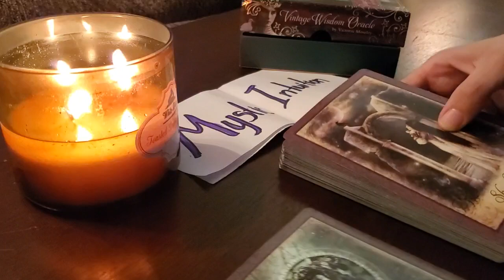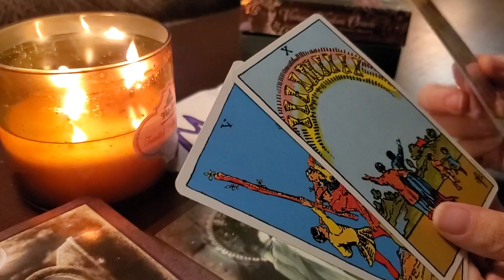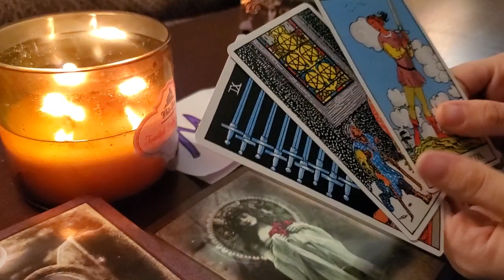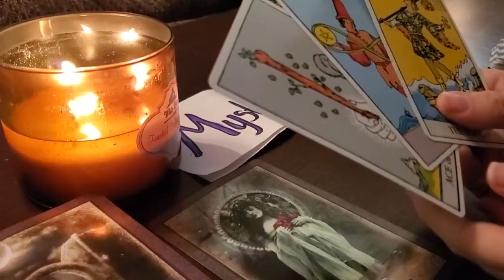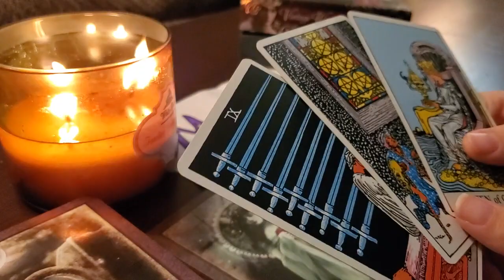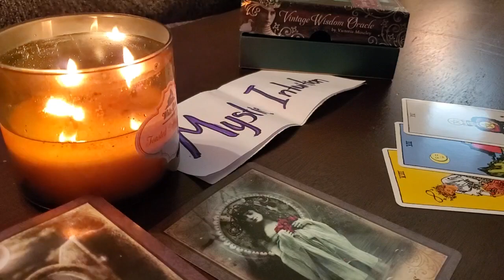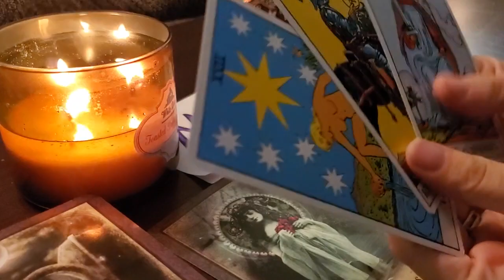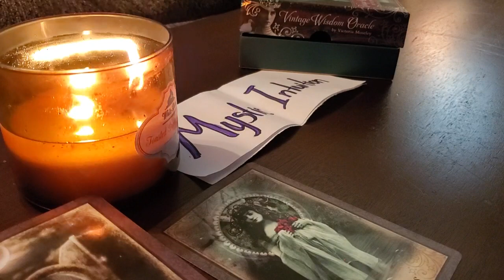LEO ♌ LOVE vs ALL SIGNS | December 2019 🌬🌍🔥🌊 (Time Stamps)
This is a general reading that will not resonate with everyone. You can check your moon, rising or venus sign for additional messages. I upload in reverse astrological order from Pisces to Aries.

🔮 TIME STAMPS:
♈ Aries 0:40
♉ Taurus 1:11
♊ Gemini 2:10
♋ Cancer 2:48
♌ Leo 3:33
♍ Virgo 4:04
♎ Libra 4:38
♏ Scorpio 5:25
♐ Sagittarius 6:03
♑ Capricorn 6:34
♒ Aquarius 7:12
♓ Pisces 7:57

Upload Schedule:
1st & 3rd Week of the Month
Mon: Water Signs Passion, Fire Signs Passion
Tue: Earth Signs Passion, Air Signs Passion
Wed: Soulmate Reading, Twin Flame Reading
Thur: Pick a Pile, Weekend Reading

2nd & 4th Week of the Month
Mon: Pisces, Aquarius, Capricorn, Sagittarius
Tue: Scorpio, Libra, Virgo, Leo
Wed: Cancer, Gemini, Taurus, Aries
Thur: Weekend Reading